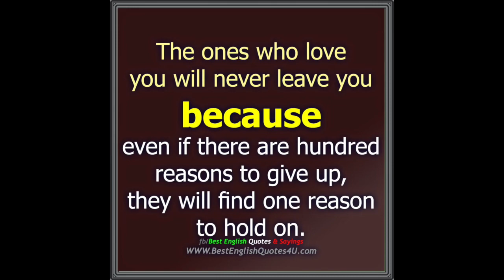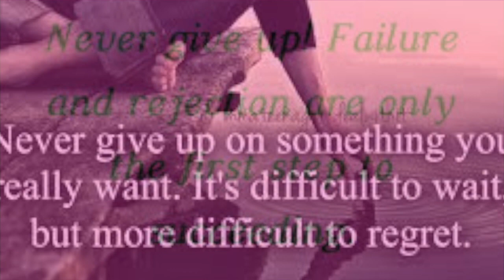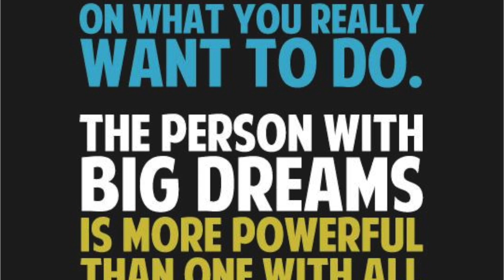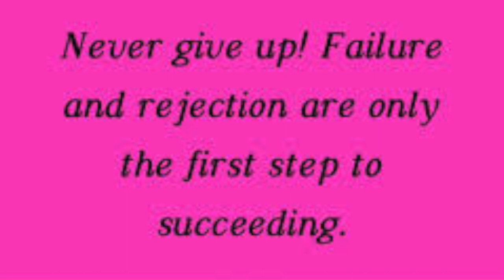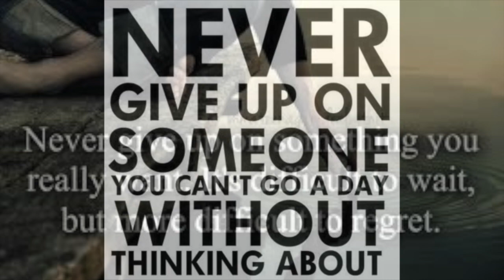"Never Giving Up On You" Rockwell & Vincent © Rockwell Music Studio 2015